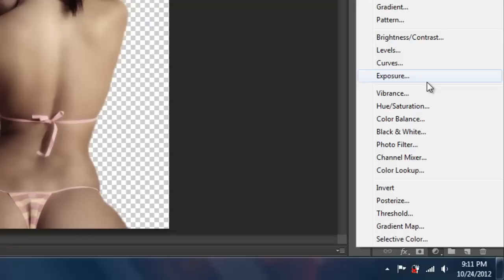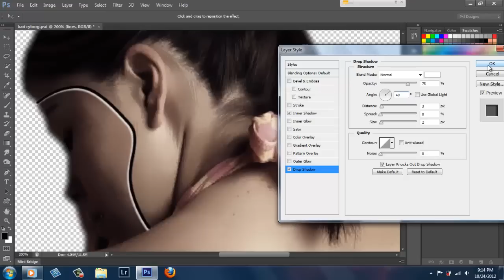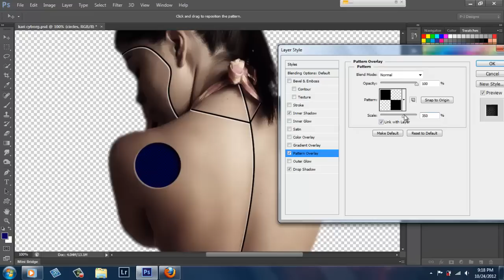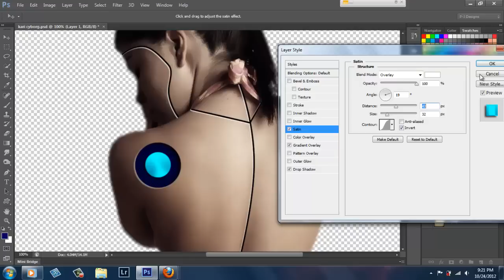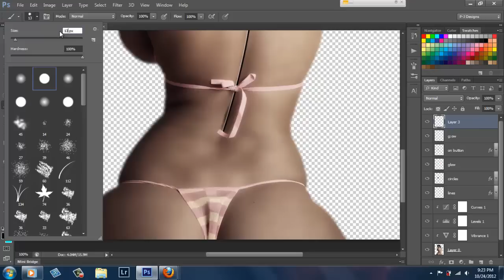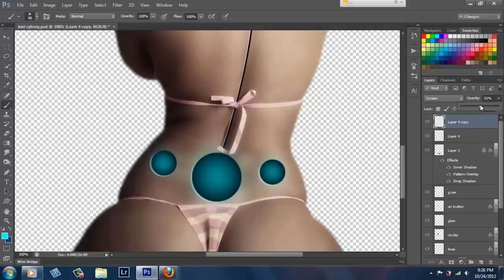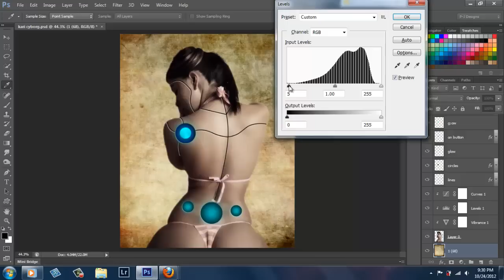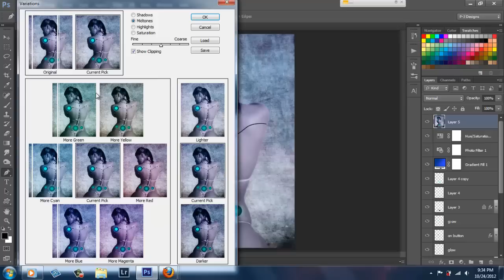robot effect photoshop tutorial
If you're having trouble finding your other half and want to understand women, check this out

im going to show you how to make a cyborg looking effect..

this was one of my first tutorials, i saw this effect on google images, and i decided to make a tutorial for it. people has been told me that i copied this tutorial from some guy named bakaart something like that. so i went to check his channel and i noticed that he has the image i saw on google and he has a tutorial for it. so apparently i copied to him.. -_- if i new has the tutorial i wouldnt do this one, but its already uploaded so im just clarifying that..

este fue uno d mis primeros tutoriales, mire este efecto en google imagenes, y decidi aser un tutorial d esa image, pero avia personas q me decian q le copie el tutorial a un canal q se llama bakaarts o algo asi. pues fui y chekie el canal ese, y efectivamente ahi estava la imagen q avia visto en google y esa persona tenia un tutrial d esa imagen q aparentemente el mio vendria asiendo una copia.. d aver sabido q el tenia un video o tutorial d esa imagen q mire en google, no hubiera echo uno yo,. pero ya es demasiado tarde. asi q nomas keria aclarar eso..